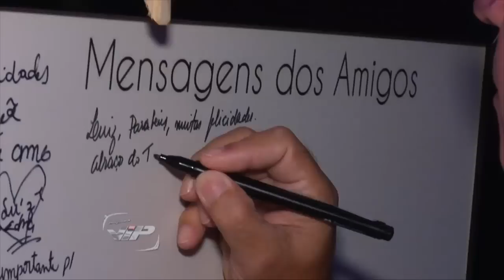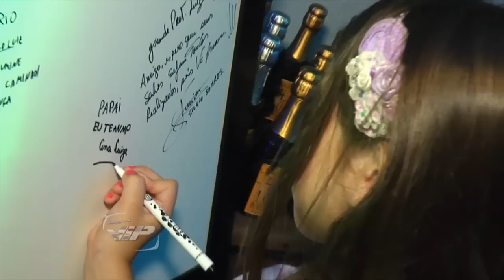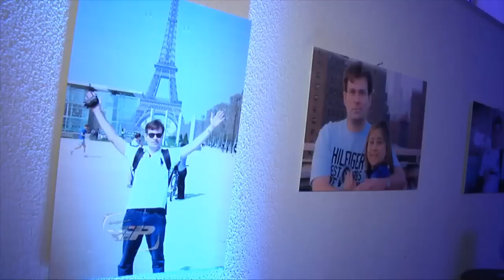40 Anos de Luiz Antonio de Carvalho